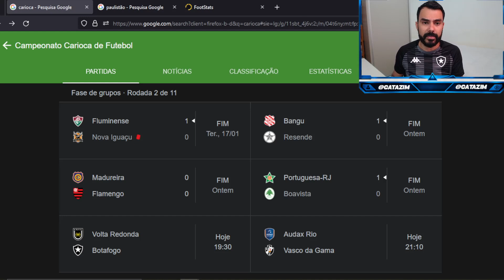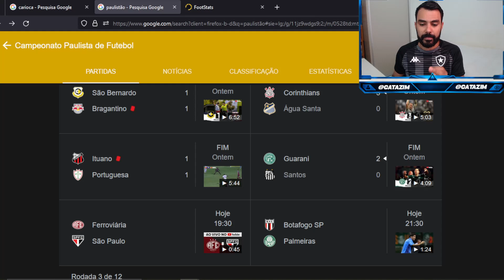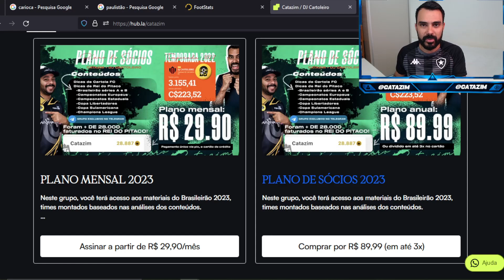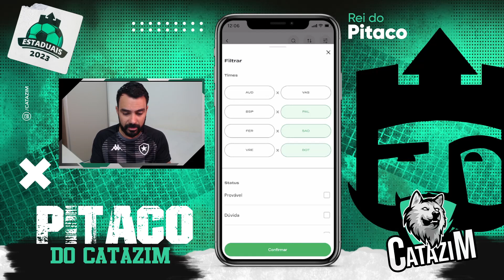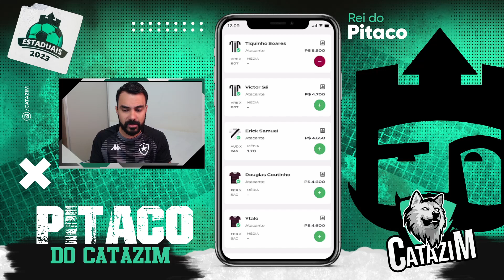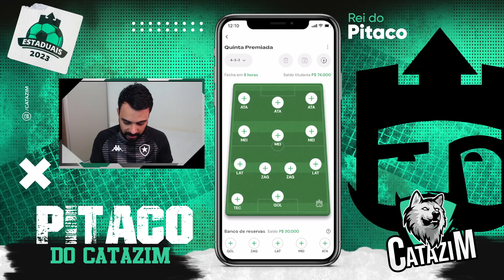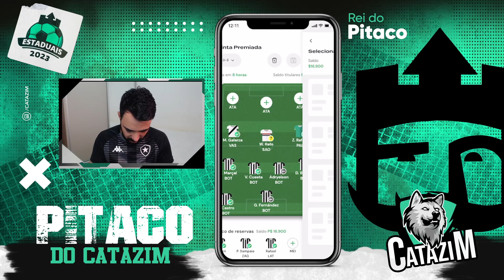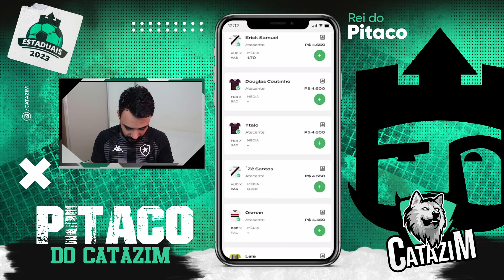DICAS PARA A QUINTA PREMIADA NO REI DO PITACO (ESTADUAIS)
PROMOÇÃO PLANO DE SÓCIOS 2023 DE R$79,99 POR APENAS R$54,99

🔵Baixe o app da StockSports🔵
Já pensou em concorrer a R$2500 em premiação👇🏼

🟩A2SPORTS.BET🟩
👇🏼FAÇA SUA APOSTA COM QUEM ENTENDE👇🏼

🟤DG.IMPORTS🟤
👇🏼Faça seu pedido aqui👇🏼

catazim
 dicas rei do pitaco hoje
catazim rei do pitaco
Inter de Limeira
São Bernardo
Portuguesa
Botafogo-SP
Santo André
Guarani
Palmeiras
São Bento
Santos
Mirassol
Zé Roberto
 Marcos Leonardo
 Stiven Mendoza
Soteldo
Endrick
 Raphael Veiga
 Dudu
 Giovanni Augusto
Osman
Pará
Uillian Correia
 Vitinho Mesquita

BR
0:01 / 13:05
DICAS PARA A LIGA DOS 300 MIL NO REI DO PITACO (ESTADUAIS)
Catazim
20 mil inscritos
Analytics
Editar vídeo
1.392 visualizações  17 de jan. de 2023

catazim
cartola express
cartola fc
cartola
dicas cartola
cartola dicas
catazim
CARTOLA RESENHA
Bruno Cortez
Santos
Soteldo
Palmeiras
 Endrick
Dudu
Flamengo
Fluminense
Cano
 Pedro
Arrascaeta
Ganso
 Keno
Vasco
ligados300mil
palmeiras
Bahia
Everaldo
Ricardo Goulart
Flamengo
Pedro
Arrascaeta
Vasco
Botafogo
 Tiquinho Soares
Vitória
Bahia
Lucas Mugni
Biel
Red Bull Bragantino
São Bernardo
Alerrandro
Matheus Fernandes
Agua Santa
Yuri Alberto
Guarani
Giovanni Augusto
Ferroviária
John Kennedy
Botafogo-SP
Tárik
Rony
volta redonda
Audax-RJ
Botafogo SP
Douglas coutinho
Vasco
Ze Santos
Mathias Galarza
Higor Leite